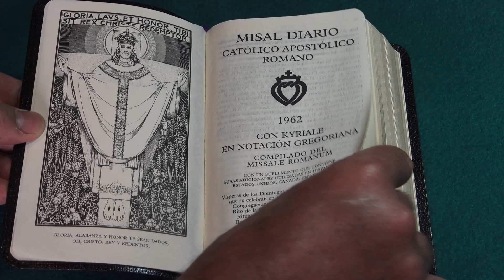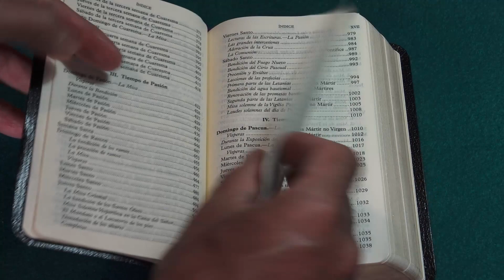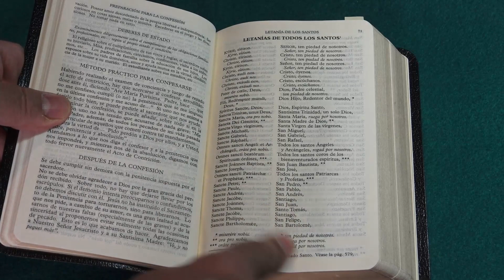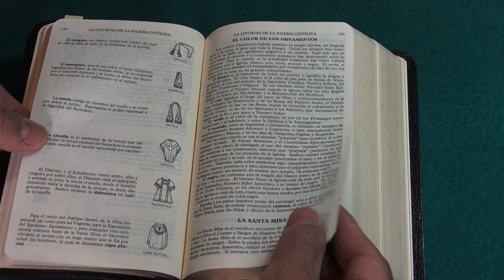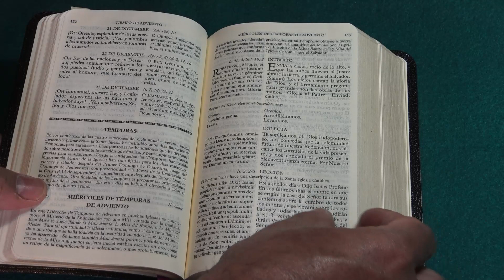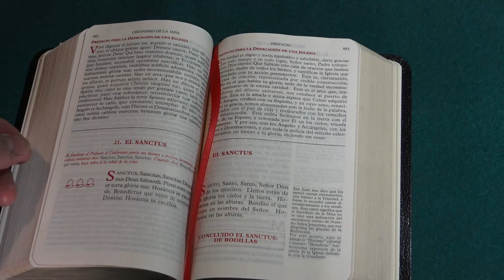Tu misa y tu vida. Prohibición de la Santa Misa tradicional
En el plan de dios, el centro del universo no es el hombre, sino Jesucristo, el Verbo Encarnado. Dios ha creado todas las cosas para Cristo. Por Nuestro Señor Jesucristo, en quien el Padre tiene toda su complacencia y por María, su Madre, llena de gracias, Dios decidió crear al hombre y al universo…

Espero que te guste, puedes visitar mis web o bien
para mantenerte informado de los próximos estrenos. Gracias.

 Música biblioteca de YouTube para creadores.